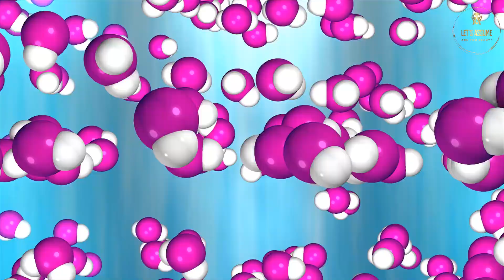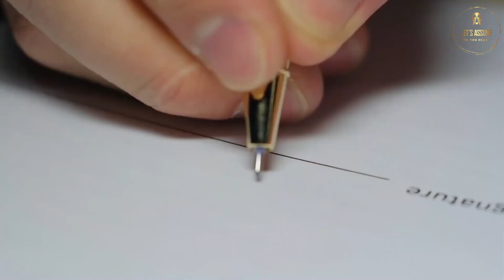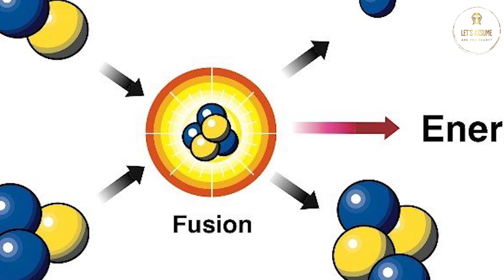Will NASA Colonize The Moon In 2024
Will NASA colonize the Moon? As technological advances continue, the idea of colonizing the Moon seems to be a more and more common topic. What would it be like? Could you do something like going on a honeymoon there or simply have people living on the Moon on a lunar base? Well, NASA initiated the Artemis Program in 2017 that anticipates them conquering the Moon by 2024. This could be the next step towards colonization of Earth's Moon, something that might not be as far away in the future as we would have thought about space just a few decades ago.